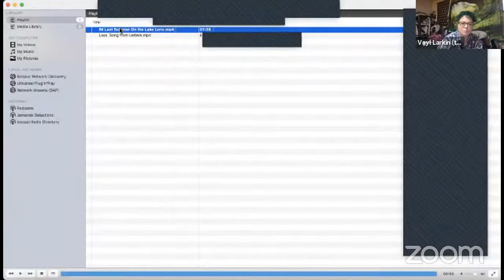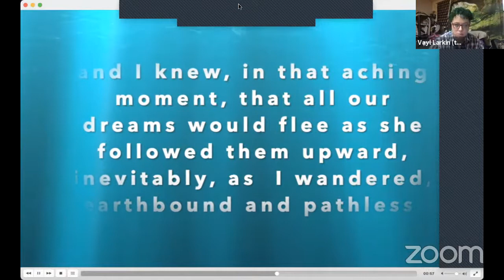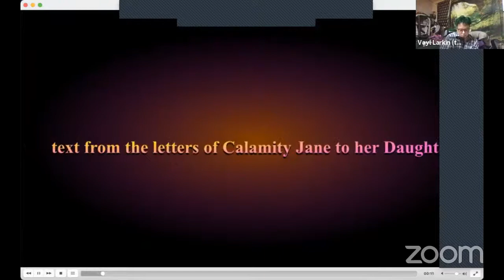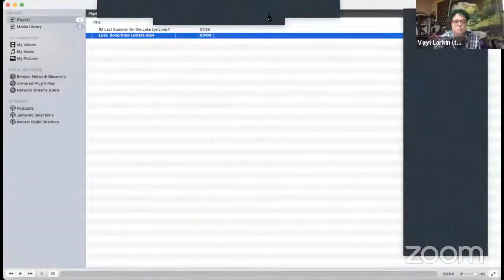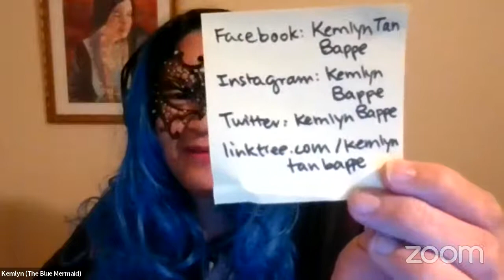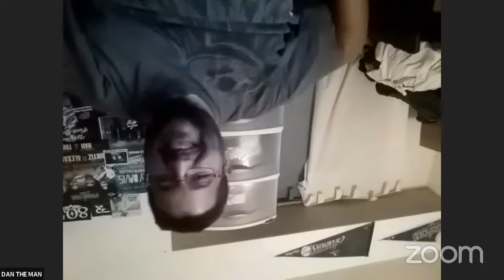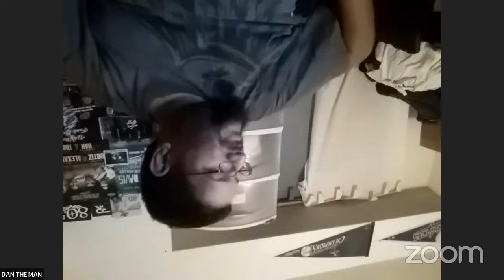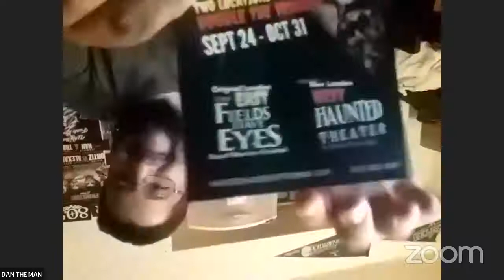(10/11) BWOMS presents: Stay at Home Open Mic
Check out our Online "Stay at Home" Open Mic on Monday, October 11th, 2021
Which poems or lines or images hit you in a particular way? Give a shout out to your favorite performers in the comments!

Follow us online to be kept up to date on future events and performance opportunities: